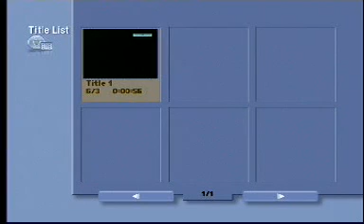Sport's Channel Promo פרומו ערוץ הספורט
פרומו לערוץ הספורט